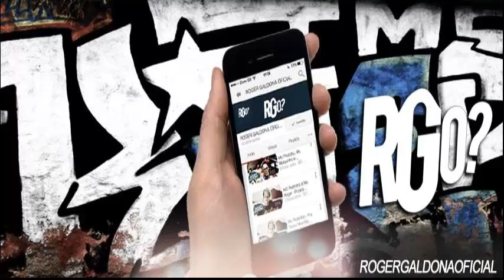Mcs Roger, Kevin e Pedrinho Convocação das Meninas ( DJS LEANDRO E CL ) Lançamento 2015